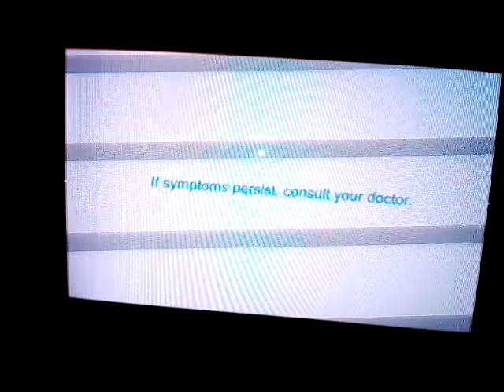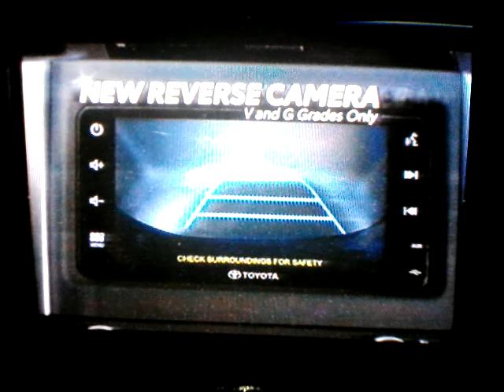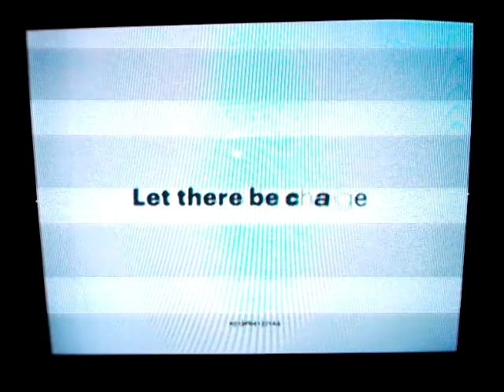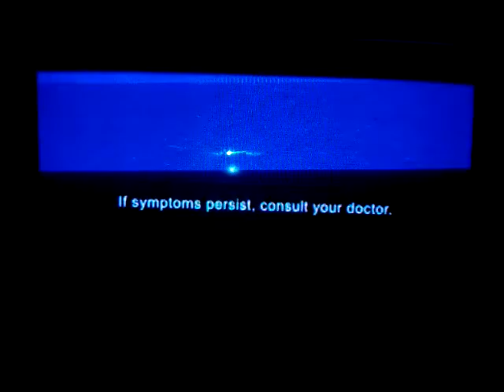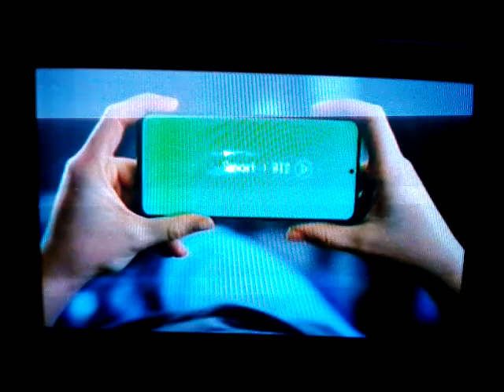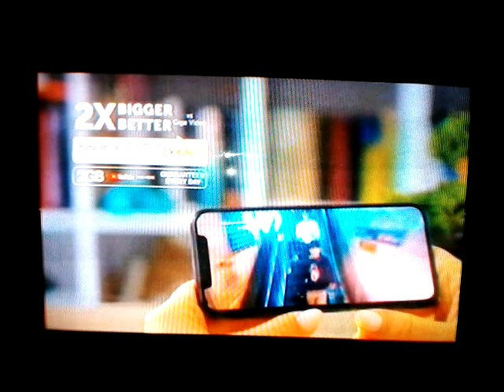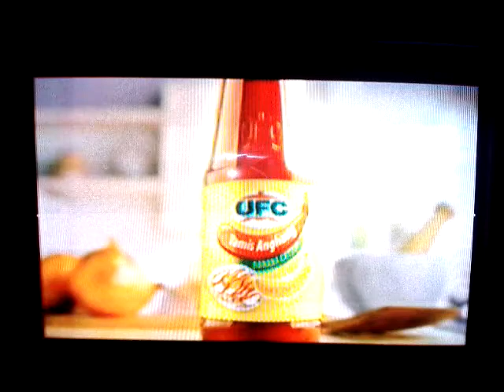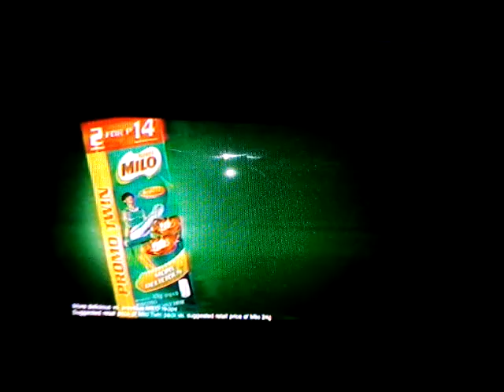24 Oras Commercial Breaks June 25, 2021 Part 2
These commercials during 24 Oras in a second gap aired on GMA Central And Eastern Visayas in June 25, 2021.

1. 24 Oras Bumper
2. Dolo-Neurobion with Piolo Pascual
3. Pantene Salontastic Collection
4. UFC Fun Chow
5. Breeze Power Machine
6. McDonalds BTS Meals
7. Toyota Innova
8. Great Taste Choco with Francine Diaz
9. Accenture
10. Safeguard Safe Wash
11. Head & Shoulders
12. Ceelin Plus with Dingdong Dantes and Marian Rivera featuring Zia Dantes and Ziggy Dantes
13. Axe Perfume Body & Spray
14. PediaSure Plus
15. Kapuso Bigay Premyo Panalo
16. Surf Fabric Conditioner
17. Myra Vitamin Lotion
18. Smart BTS
19. Jack & Jill Vcut
20. Centrum Sliver Advance with 10 Immunity Boosters
21. Surf SunFresh
22. UFC Banana Ketchup
23. Dove 1 Minute Serum Conditioner
24. Bear Brand Cebuano
25. Stresstabs
26. Tanduay Rhum 165 Years With Ivana Alawi
27. Milo Cebuano Version
28. 24 Oras Bumper